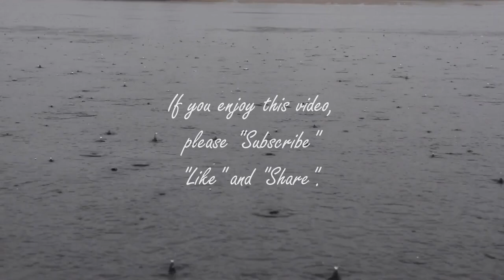GENTLE HEALING RAIN SOUNDS & RELAXING MUSIC DEEP SLEEP SOOTHING DE-STRESS HEALING MEDITATION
GENTLE HEALING CALM RAIN SOUNDS & RELAXING MUSIC DEEP SLEEP SOOTHING DE-STRESS HEALING MEDITATION. Lower heart rate and blood pressure, reduce stress, start healing immediately and fall asleep in minutes! Enjoy the calming effect of nature with gentle RAIN and soothing music. Ideal for relaxation, sleeping, meditation, and yoga, this soothing soundtrack is the perfect companion for your mindfulness practices. Drift off to sleep, lulled by the gentle melody of raindrops and gentle music cascading onto a picturesque walkway. As the tranquil sound washes over you, worries and tension dissipate, replaced by a sense of calm. This natural white noise and calming music provides a soothing environment, perfect for combating insomnia and promoting restful sleep accompanied by a mesmerizing background video to further enhance your restful experience.